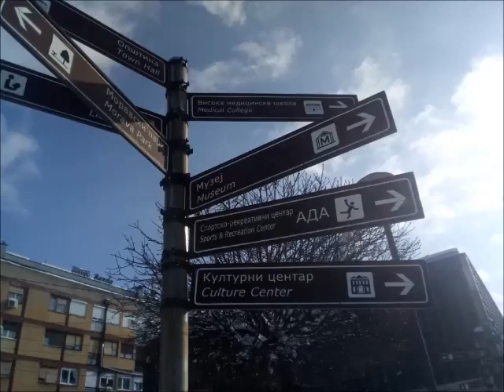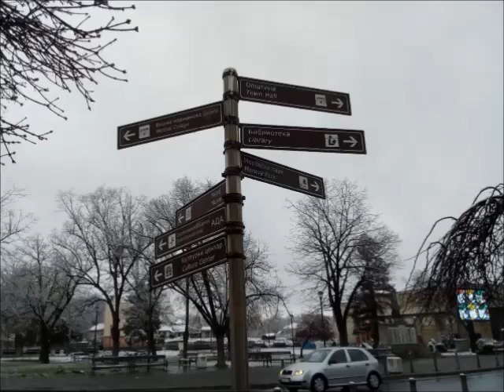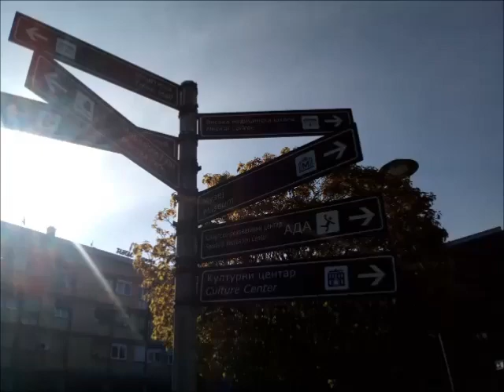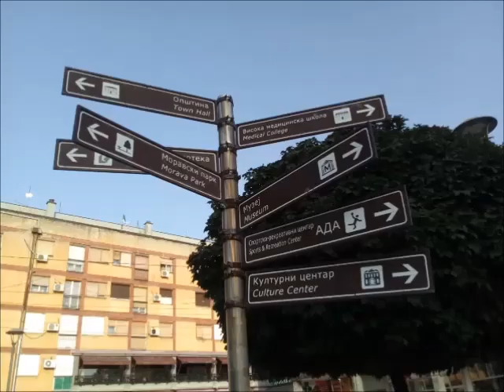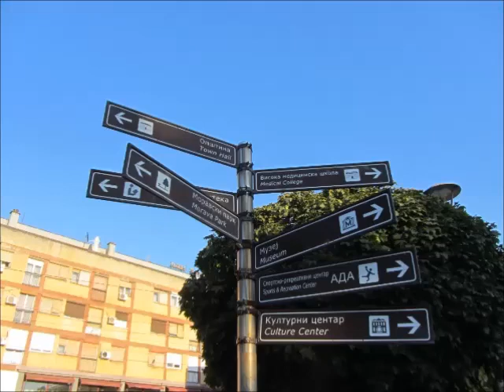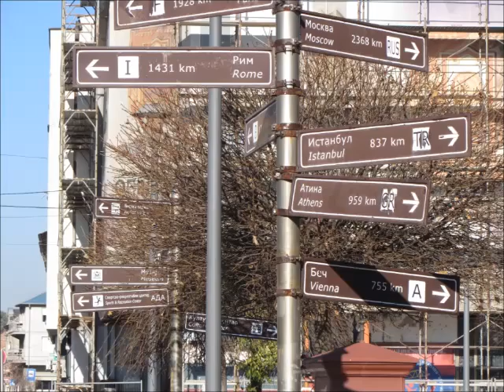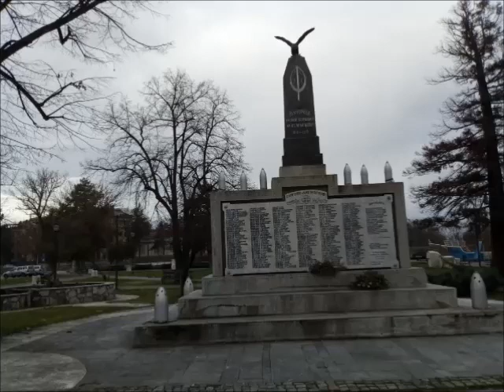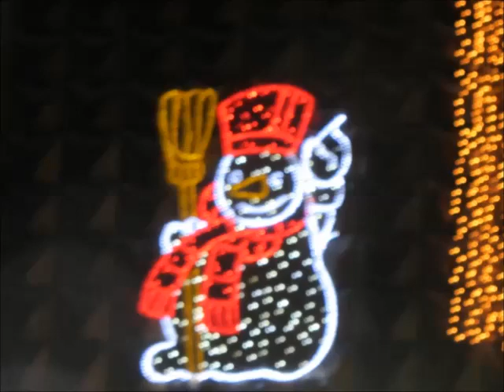Ćuprija 2021 - Video 2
Ćuprija u 2021.-oj godini.